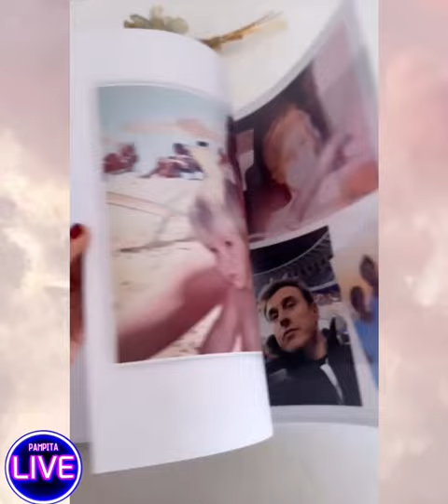Libro de Recuerdos Pampita y Familia